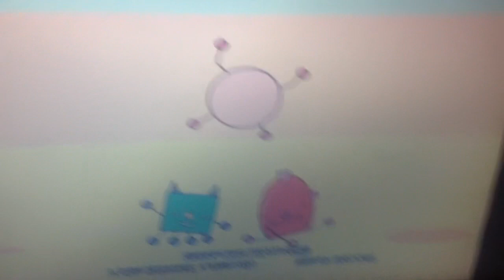A Banda Dos Monstros Feilzes O Batidão Dos Monstros